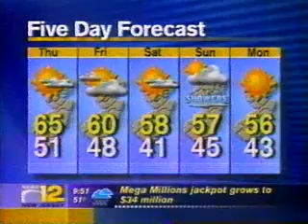Cooking with the kids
Soul Delicious Desserts